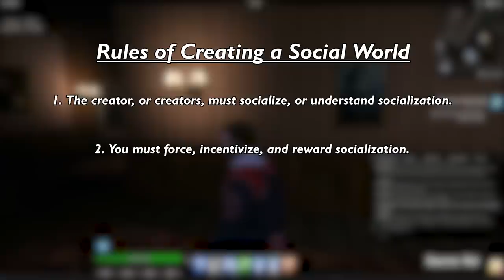How to Make an Online Game Social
Purchase the latest Guild Wars 2 expansion Secrets of the Obscure today and take it to the skies of Tyria with a skyscale mount to uncover mysteries of Wizard’s Tower and fight incursions from the Mists.

Thumbnail image from Reddit user -Elvix-

Rules:
1: No discrimination or hate speech.
3: No political/religious talk or debate .
4: Any points you make have to be substantiated either in explaining your opinion or when stating facts you need to back these up with reliable sources.
5: Do not argue moderation decisions in public, if you have an issue PM the mods.
6: We don't allow self promotion, giveaways or anything of similar nature from community members on this discord without nerdSlayer's permission.
7: Wherever possible if you initiate a discussion try to do so in an appropriate channel for it. For example game news could go in ⁠game-table a story on the latest EVE heist however would belong in ⁠mmo-booth or the latest GPU shortage can go in ⁠tech-wizards
8: Spoilers have to be marked at all times as a spoiler by using /spoiler or || before and after the message. Beside this outside of the spoiler you should make clear ahead of it what the spoiler is about, like the latest chapter in a video game or something.
9: Please do not @ mention any of the staff or in general abuse @ mentions. People will respond on their own accord when needed and when they desire to do so. (Exception for moderators if their presence is needed for enforcement)